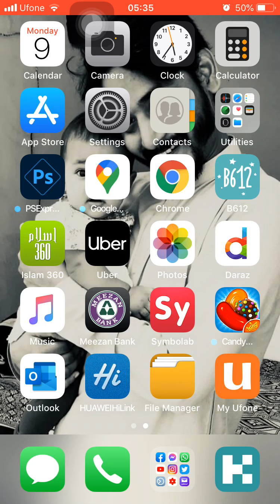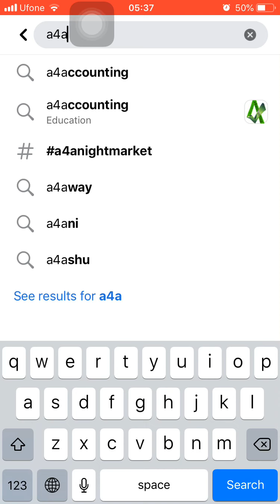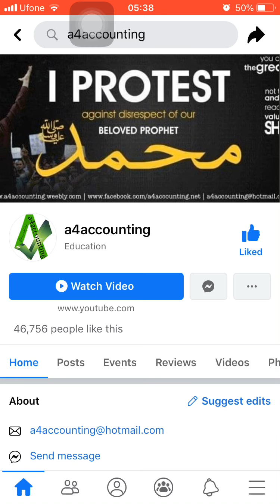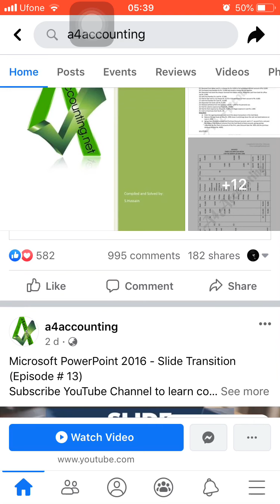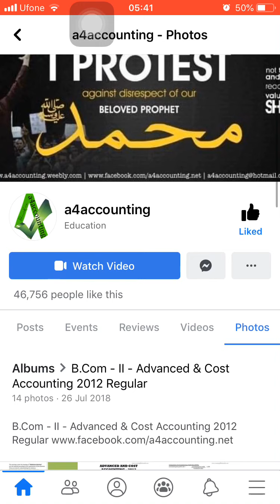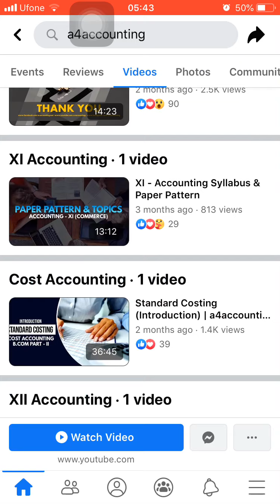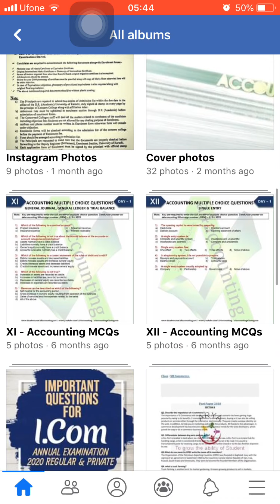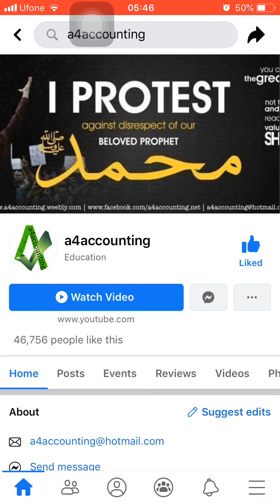Accounting Past Papers Solution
You can find accounting past papers solutions at free of cost using Facebook.